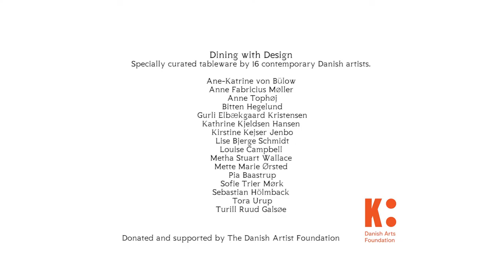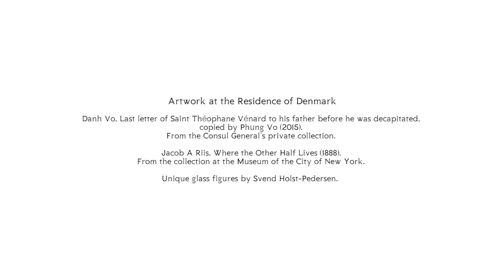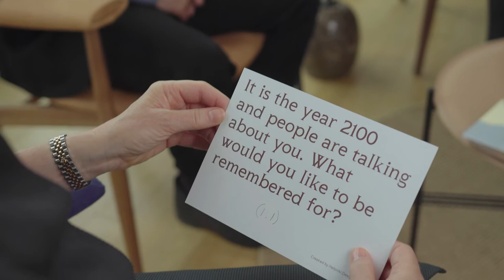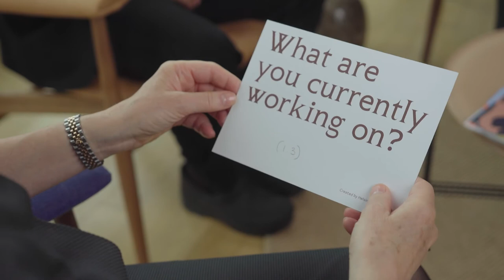Nordic Design Diplomacy in New York, Denmark Salon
Ambassador Berit Basse, Consul General of Denmark in New York, hosts a virtual Design Diplomacy salon from the Residence of Denmark in New York featuring Eva Christine Jensen (AIA, MAA / Eva Jensen Design) and Kyle Bergman (AIA / Founder & Festival Director Architecture & Design Film Festival).

Nordic Design Diplomacy in New York, adapting a concept originally created by Helsinki Design Week, opens virtual doors to the prestigious Nordic consular residences in a series of engaging talks with design in focus, as part of NYCxDESIGN’s Design Days on May 13-18.
In addition to the conversations, the audience learns about the design and history of the consular residences as an embodiment of Nordic values through virtual tours of these unique spaces.

The virtual programs are presented in collaboration with Helsinki Design Week and NYCxDESIGN. The events are free of charge and open to the public.

CREDITS
Director & videographer: Uwa Idouzee
Editor: Sandra Itäinen
Featured tableware Dining with Design by 16 contemporary Danish artists: Ane-Katrine von Bülow, Anne Fabricius Møller, Anne Tophøj, Bitten Hegelund, Gurli Elbækgaard Kristensen, Kathrine Kjeldsen Hansen, Kirstine Kejser Jenbo, Lise Bjerge Schmidt, Louise Campbell, Metha Stuart Wallace, Mette Marie Ørsted, Pia Baastrup, Sofie Trier Mørk, Sebastian Hölmback, Tora Urup, Turill Ruud Galsøe
Featured Danish furniture brands at the Residence: Arne Jacobsen, Bang & Olufsen, E. J. Møbelfabrik, GUBI, Louis Poulsen, &Tradition, Vita Lightning
Featured artwork at the Residence: Danh Vo, Jacob A. Riis, Svend Holst-Pedersen
Thank you: Dining with Design is donated and supported by The Danish Artist Foundation